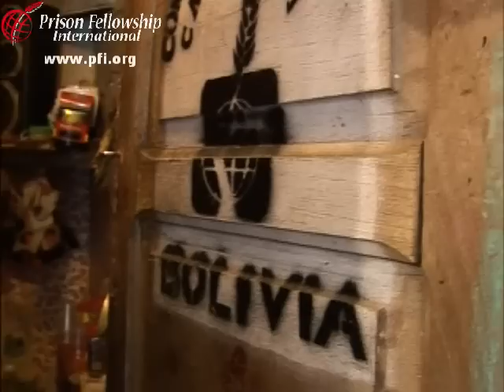Prison Fellowship International Children in Prison-Bolivia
When a parent is jailed in Bolivia, the entire family often find themselves forced to join them in prison simply to survive.  PF Bolivia's Angel Tree Centre is giving these children and their families love, education and hope.